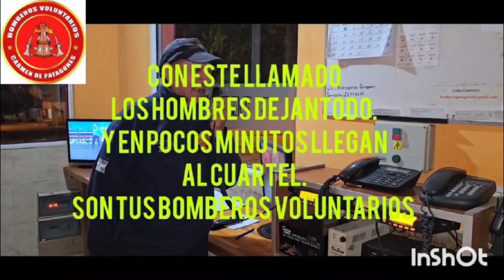TRANSITO RESTRINGIDO EN LA RUTA NAC 23